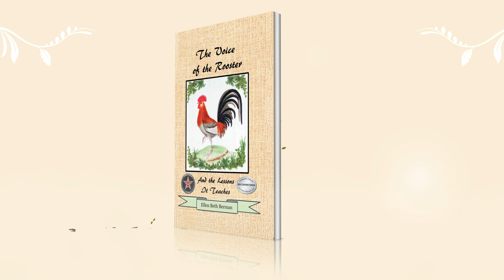WHAT WE'RE READING NOW: The Voice of the Rooster And the Lessons It Teaches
May the voice of the rooster resonate within you as you unfold the lessons it teaches. Get to know Poet Ellen Beth Berman on her and grab your copy of “The Voice of the Rooster and the Lessons It Teaches.” Also available on Writers’ Branding, Amazon, and other major online platforms/

Got a book you'd like to be published? Visit writersbranding.com today!